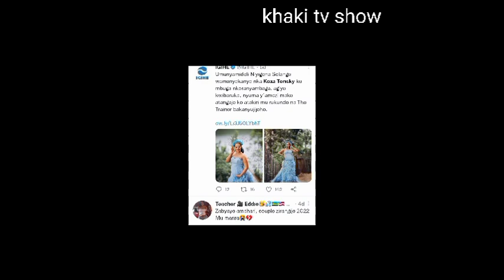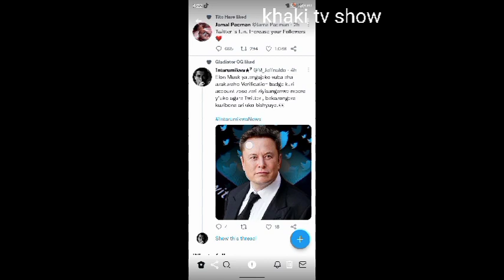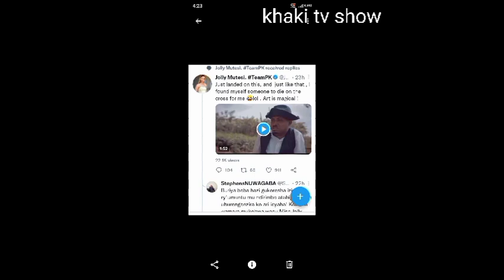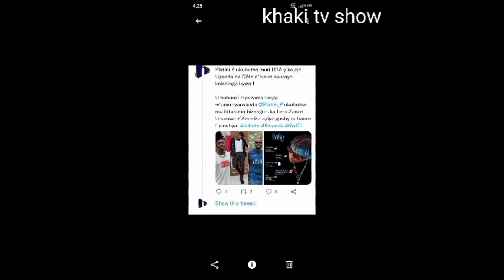umukire waguze Twitter umva ibyo agiye kuyikorera nyuma yokuyigura 🤭 diamond agiye kugaruka muri rda